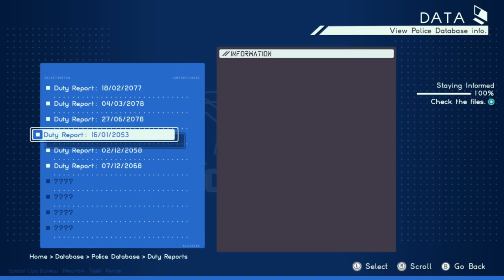Astral Chain - Gameplay Walkthrough Part 6 (Nintendo switch)